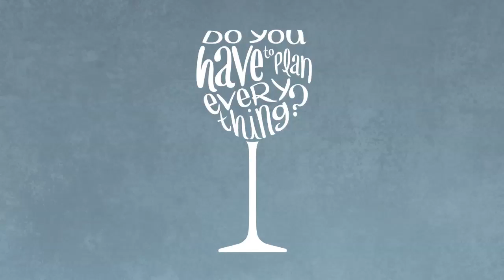Events Management Diploma at Bow Valley College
Do You Have to Plan Everything?

Bow Valley College
Cineplex Ad
January 2012

Produced in-house by Bow Valley College Marketing & Communications